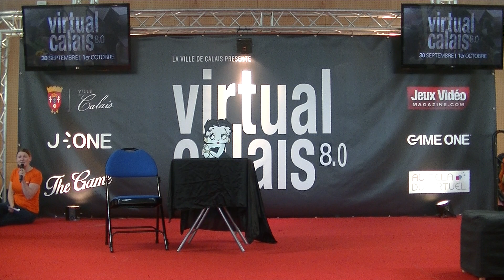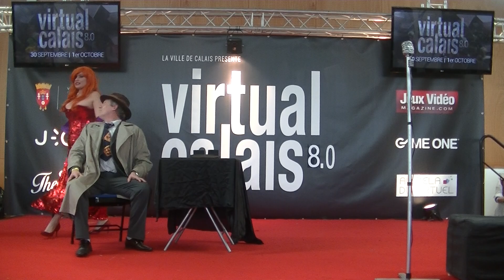Virtual Calais 8.0 - Cosplay - Groupe 7 - Eddie Valliant et Jessica Rabbit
Concours Cosplay Virtual Calais 8.0
Groupe 7 - Eddie Valliant et Jessica Rabbit - Qui veux la peau de Rogger Rabbit?